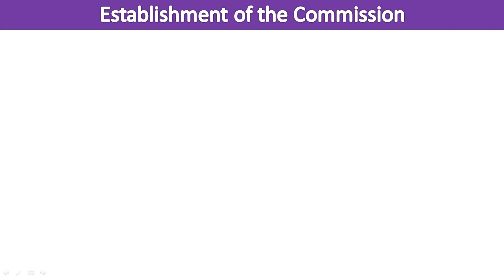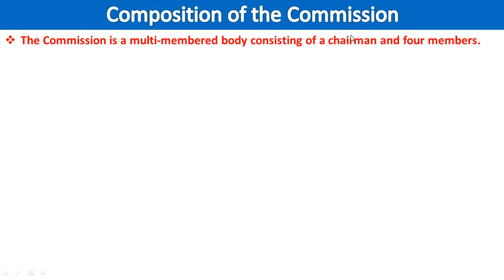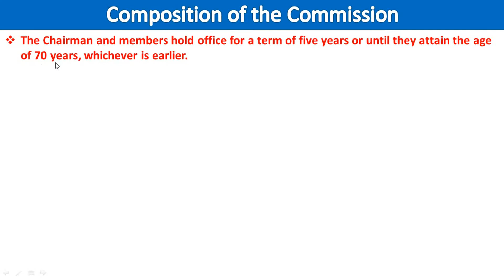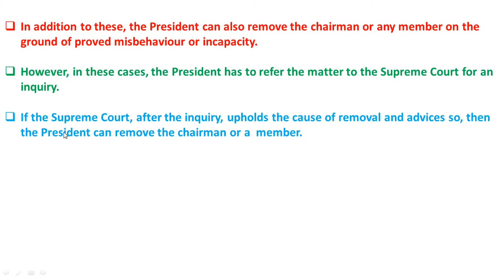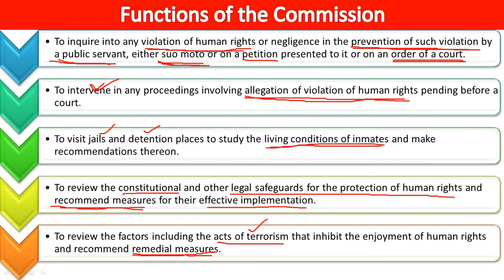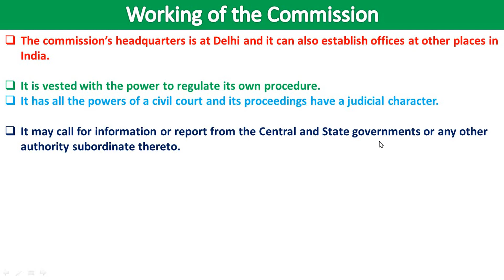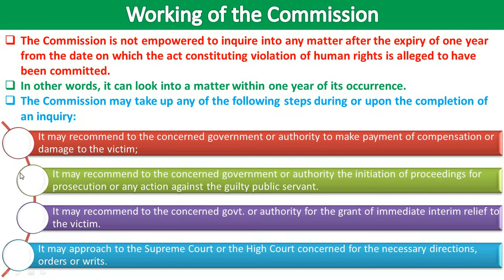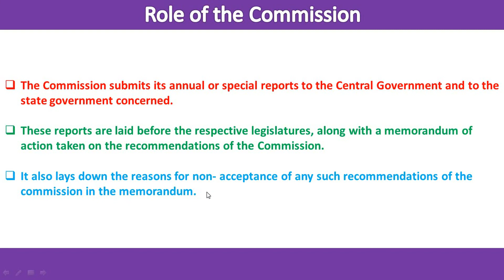National Human Rights Commission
In this video we discussed about the establishment, composition, members, tenure, functions and role of the National Human Rights Commission